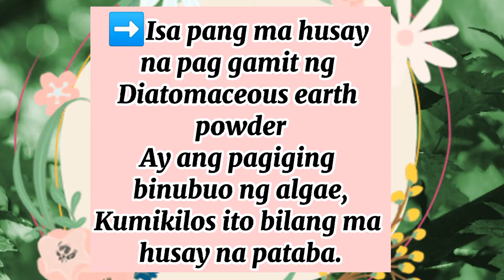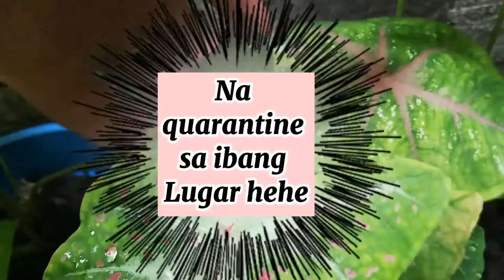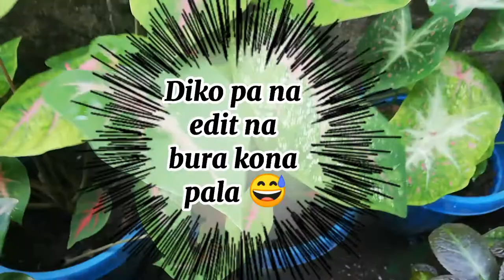Mabisang Paraan para layuan ng Langgam ang mga Caladium|100%organic|EFFECTIVE |MJ DarciaTV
Mabisang Paraan para itaboy ang Langgam
Ang ating mga caladium

Ito ang ilagay mo sa iyong caladium
I wisik ang powder na ito sa dry na lupa at mga dahon nito,

Sigurado Langgam ay lalayo
Mabisa ito sa mga Insecto.